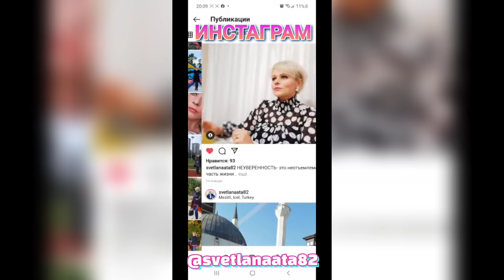Почему родители решили вернуться в город? Как я выучила турецкий язык?Во внуках вы заметили перемены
Наконец-то, заслужила срприз от внуков.
Не могу насытиться ими.
Неожиданный гость с подарками.
Почему родители решили вернуться в город?
Во внуках вы заметили перемены. Занимаюсь ими 24 часа.
Как я выучила турецкий язык?